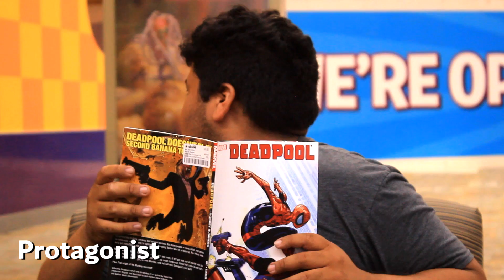Chase Sequence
Where's Waldo? Oh yeah...